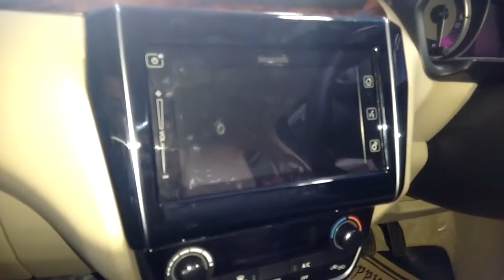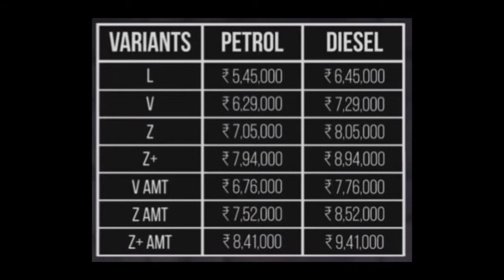2017 Maruti Dzire walkaround review | ABS, EBD, DUAL AIRBAGS on all models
This videos shows the 2017 maruti suzuki dzire.
The ex showroom prices of all models

Dzire 1.2L Petrol engine L: 5,45,000
Dzire 1.2L Petrol engine V: 6,29,000       V automatic: 6,76,000
Dzire 1.2L Petrol engine Z: 7,05,000       Z automatic: 7,52,000
Dzire 1.2L Petrol engine Z+ : 7,94,000    Z+ automatic: 8,41,000

Dzire 1.3L Deisel engine  L: 6,45,000
Dzire 1.3L Deisel engine  V: 7.29,000       V automatic: 7,76,000
Dzire 1.3L Deisel engine  Z: 8,05,000       Z automatic: 8,52,000
Dzire 1.3L Deisel engine  Z+ : 8,94,000    Z+ automatic: 9,41,000

Gears I use :
Sjcam SJ7 Star
Studds Shifter Helmet
WD-40 (combo)
WD- 40(400ml)
Motul lube c2(400ml)
Motul lube c1(150ml)